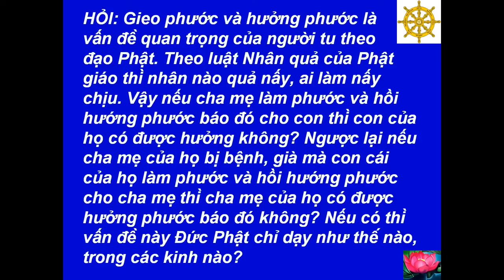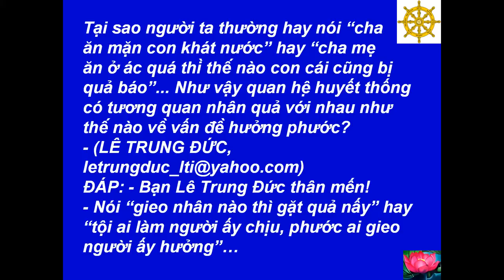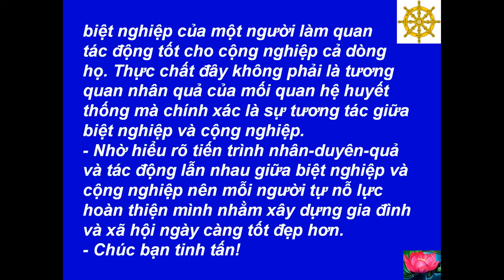Nhân quả & Nghiệp báo - Nhiên Như - Quảng Tánh -[Phiên-Bản-A] -[HD-720P]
Best View-Hình Rõ Đẹp: [HD-720P] - 016 - Buddha - Đức Phật -[Phiên-Bản-A] - Nhân quả & Nghiệp báo - Nhiên Như - Quảng Tánh - Source-Nguồn: Quảng Tánh --- Music-Nhạc: Santa Lucia - Teodoro Cottrau - 1849 --- Made by-Thực Hiện: Nguyễn Văn Tiến - tienvnguyen.net - July/25/2012 - Ullambana Day - Lễ Vu Lan - Thích Quảng Tánh - thichquangtanh.com